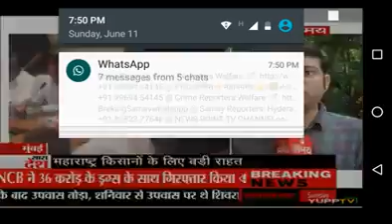maharashtra farmer get loan relief by bjp government, rahul asthana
2017, bjp govermemt anounces loan relief to farmer of maharashtra